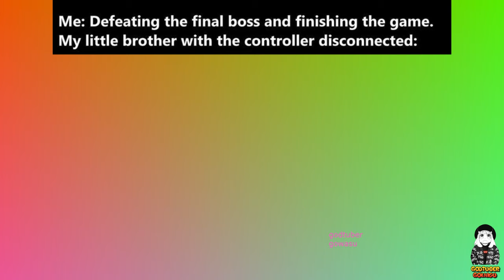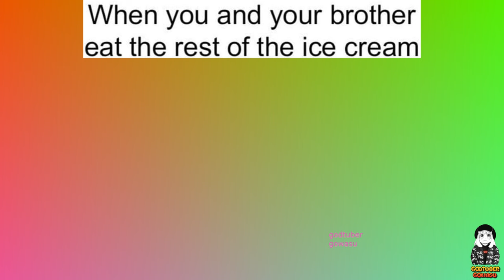Anime Memes 2024